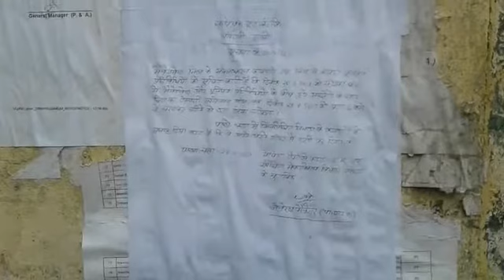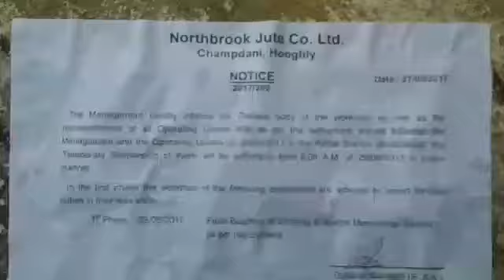NAWA E BENGAL NEWS /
বন্ধ হওয়ার ৫ দিন বাদে খুলে গেল চাপদানির north brook জুট মিল পুজোর মুখে মিল খোলায় খূশি স্রমিকেরা তবে বিতাড়িত স্রমিক শিব শংকর দাসকে পরে আলোচনা করে নেওয়ার প্রতিশ্রুতি দিয়েছে কতৃপখখ ۔